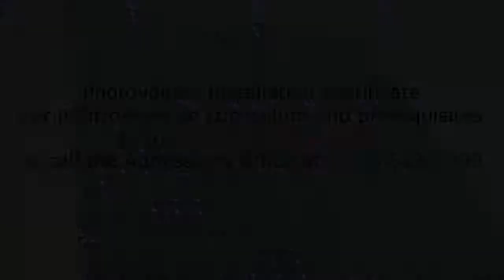Photovoltaics Certificate Student Olya Prevo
Olya completed courses from the Photovoltaics (PV) certificate program and currently works in sales in the solar field. She talks about the Hudson Valley PV program and the variety of career options in the growing solar energy field. PV courses are taught at Hudson Valley's TEC-SMART facility.